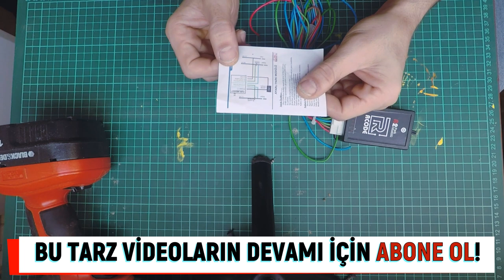MOTOSİKLET AMERİKAN PARK MODÜLÜ MONTAJI NASIL YAPILIR ?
Merhaba bugün motorsiklet için amerikan park modülünün nasıl bağlanacağını anlattım. motorumuz vespa lx 150 modelidir, ama her modelde motorsiklet için bu modül aynı şekilde montaj edilir. Aynı modül aslında tüm motorlu taşıtlar da uygulanabilir. Mantık olarak her taşıtta bağlantı şekli ve bağlantı şeması aynıdır. Umarım beğenmişsinizdir. Sorularınızı yorumlar bölümünden yazabilirsiniz.

ve

Web Sitemizi Ziyaret Edip Hobi Ürünlerine Bakabilirsiniz.

Motorsiklet amerikan park montaj